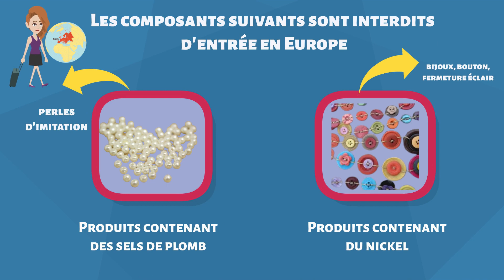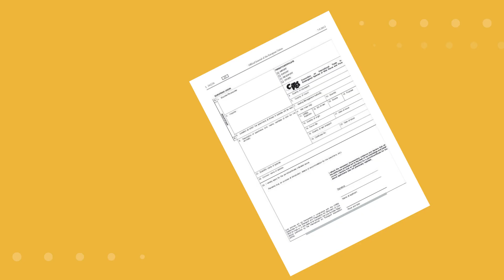MEDICAMENTS, PRODUITS A CARACTERE PEDOPHILE, SUBSTANCES DANGEUREUSES, VEGETAUX ET PRODUITS VEGETAUX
Les produits prohibés en douane.
Lors de votre voyage, vous devez connaître les produits qui sont interdits d’entrée au sein de l’Union Européenne. Les produits interdits et prohibés dont : les aliments, les animaux, les armes et munitions, les contrefaçons, les drogues, les œuvres d’arts, les médicaments, les produits à caractère pédophile, les substances dangereuses, les végétaux et produits végétaux
La vidéo pour les aliments (fruits, légumes, viande, poisson, lait)